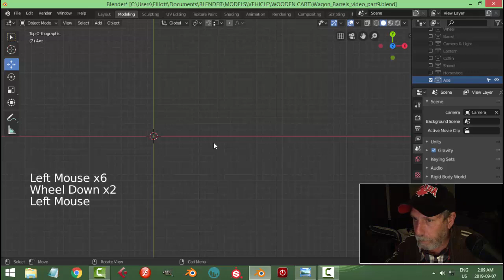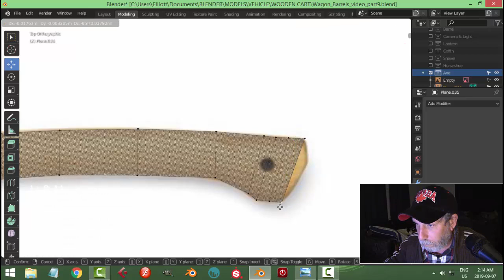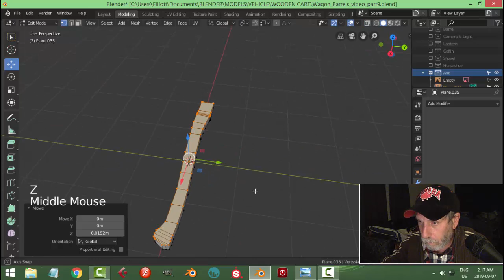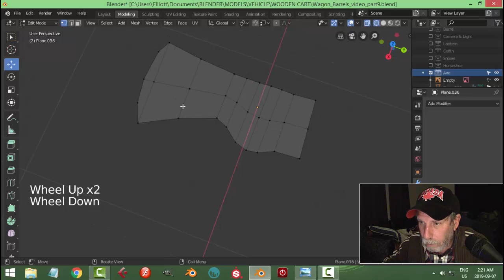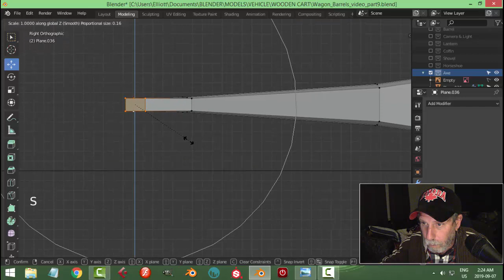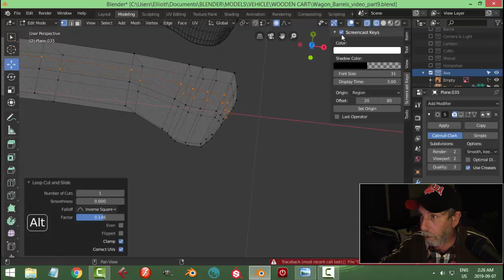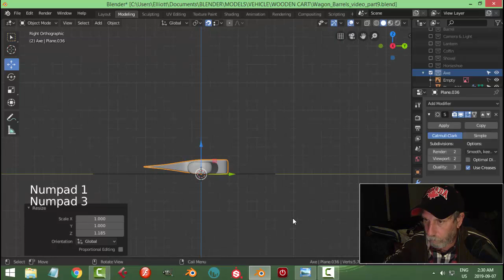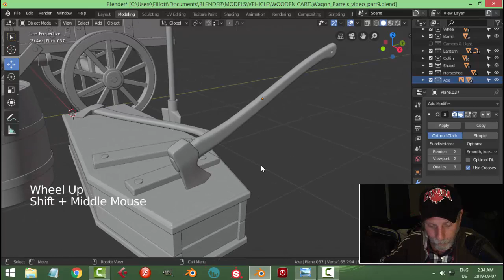Blender 2.8: Modeling an Axe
A simple axe prop for the wagon scene.  I think that's just about it for the modeling.  Maybe some bumpy ground and then place the objects and simple materials and put it all together.  I'm excited to see how these objects all come together.